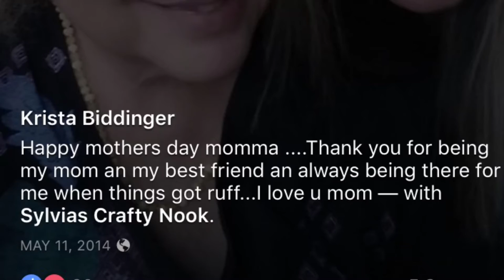Krista Biddinger December 3, 1987 - May 8, 2016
In loving memory of my beautiful sister-n-law Krista.  She is now fully healed and walking the streets of gold with Jesus!!! Until we see you again... with all our love, always...

"If You Could See Me Now" by Integrity Worship Singers